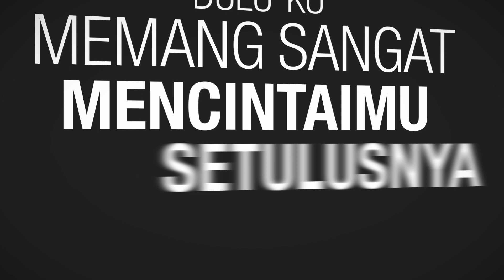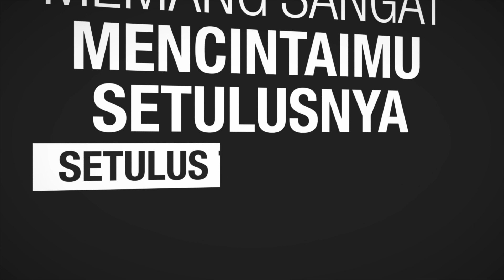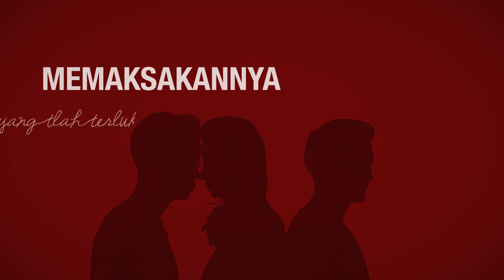BARRIS - Mendua (Official Lyric Video)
BARRIS - Mendua

Written by: Nuki Nares, Dimas Anggara, Achyandra Satriaji, Andra Ranandra, Tosan Iqbal
Music Producer: Noey 'Java Jive'
Executive Producer: Nadia Laras
Label: Seven Music Indonesia

Lyric Video created by: Satrina Anggasta Putri (Puti)